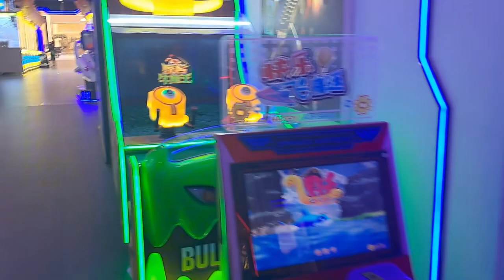A Brief Tour of the Chinese Arcade Scene